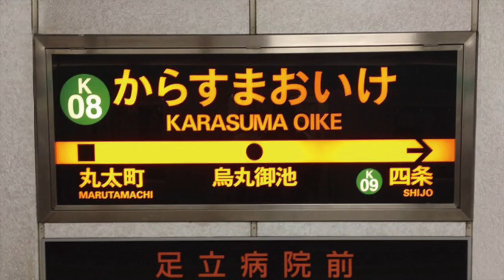市営地下鉄で行く「京都市動物園」（東門篇）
京都市動物園への行き方です。

京都市動物園（きょうとしどうぶつえん）は、京都市左京区岡崎にある京都市立の動物園である。正式名称ではないが「岡崎動物園」と呼ばれることもある。周囲には平安神宮、南禅寺、京都会館、京都市美術館がある。繁殖に力を入れており、日本初の繁殖成功がたくさんある。2016年をめどにリニューアル計画を進めている。